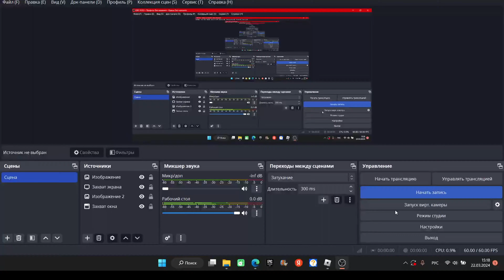ЗАФАРМИЛ ПШЕНИЦУ! | ROBLOX | Karnishon Life